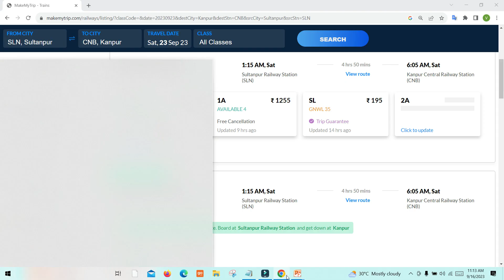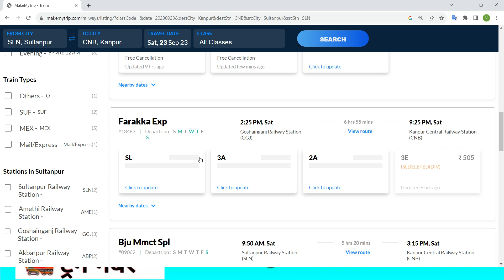sultanpur to kanpur train , sultanpur to kanpur train ticket price , sultanpur to kanpur by train